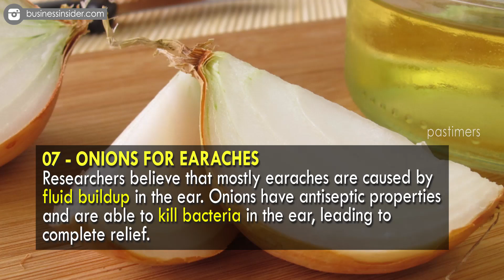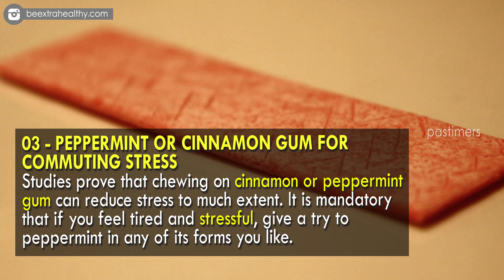10 Weirdest Home Remedies That Actually Work || Pastimers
There are many problems we want to get rid but have no money to spend on expensive treatments. Substances that are more natural give great benefits to health. In your kitchen, there can be found some useful ingredients that you have long thought to be useless.